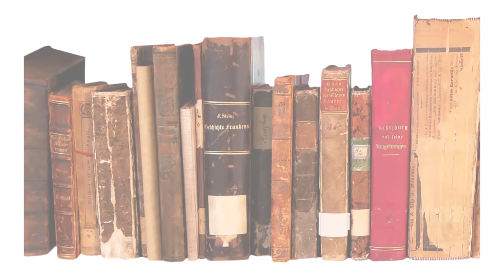LA BACAU - Lansare de Carte GRIGORE CODRESCU - Charles Baudelaire dupa 150 de ani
LA BACĂU - Toamna Bacoviană a Scriitorilor - Lansare de Carte GRIGORE CODRESCU - Charles Baudelaire după 150 de ani 🔴